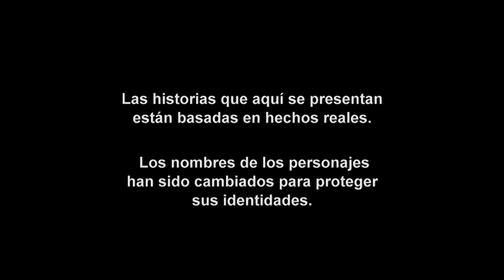Operación Repo - Episodio 179